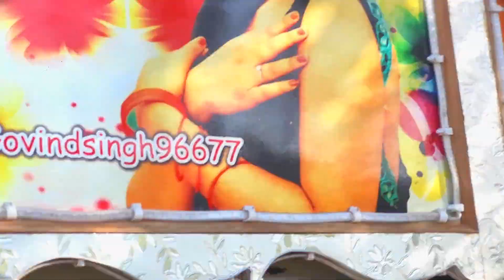टॉप स्टार बरात !!Aaj Mere Yaar Ki Shaadi - Ghodi Dance !! Rajasthani Barat !! Bollywood Wedding Song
Aaj Mere Yaar Ki Shaadi - Ghodi Dance !! Rajasthani Barat !! Bollywood Wedding Song

Our wide range of videos across various categories will give you a complete entertainment experience.

 Any Problem Our Content so please call me-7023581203 Shoot And Edit By Jeetu Singh

                            Kisi Ko...
Apne Dj Pickup Ki FULL HD VIDEO Shoot Karvani Ho To Contact Kare_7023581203 .